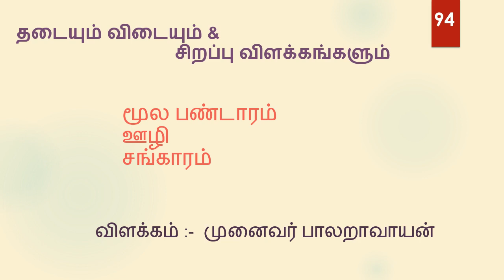94. மூல பண்டாரம்! ஊழி சங்காரம்!